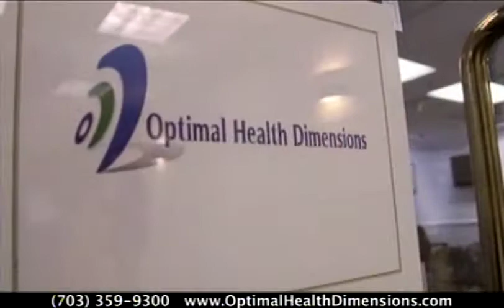Optimal Health Dimensions Commercial